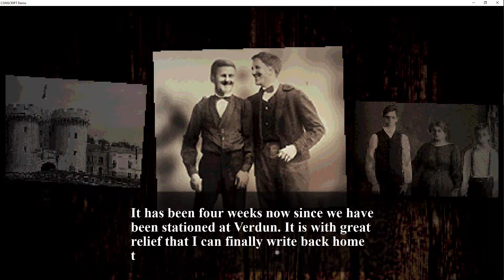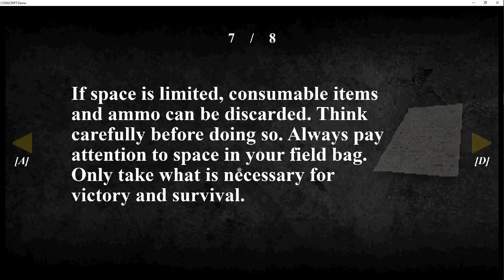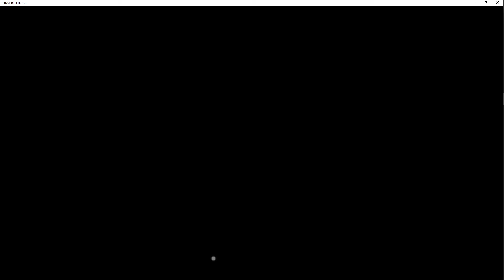Conscript gameplay Demo Version